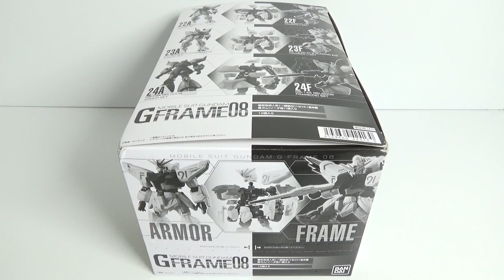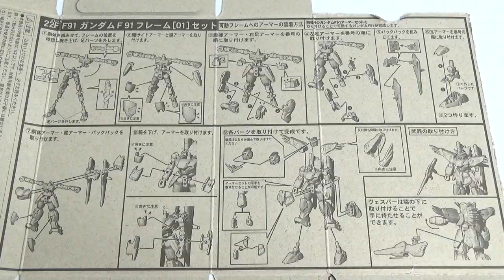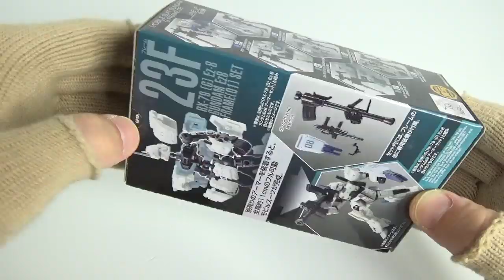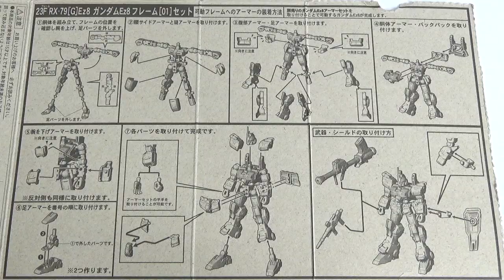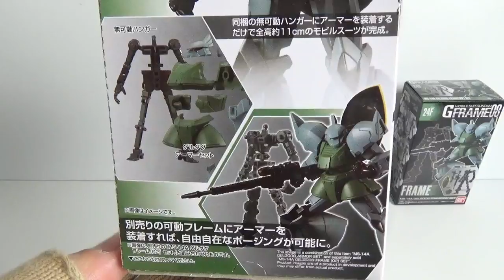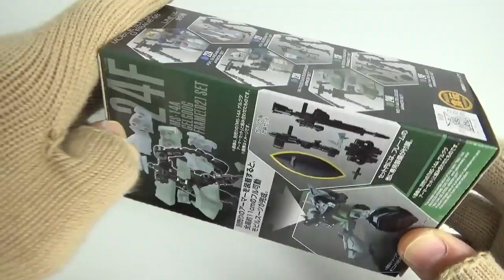機動戦士ガンダム Ｇフレーム08 全６種 開封 MOBILE SUIT GUNDAM G FRAME Figure ガンダムF91 ガンダムEz8 ゲルググ 食玩 candy toys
１個５００円（税抜き）

1．ガンダムF91 アーマーセット（アーマーパーツ／無可動ハンガーパーツ）
2．ガンダムF91 フレームセット（武器セット／可動フレーム）
3．ガンダムEz8 アーマーセット（アーマーパーツ／無可動ハンガーパーツ）
4．ガンダムEz8 フレームセット（武器セット／可動フレーム）
5．ゲルググ アーマーセット（アーマーパーツ／無可動ハンガーパーツ）
6．ゲルググ フレームセット（武器セット／可動フレーム）